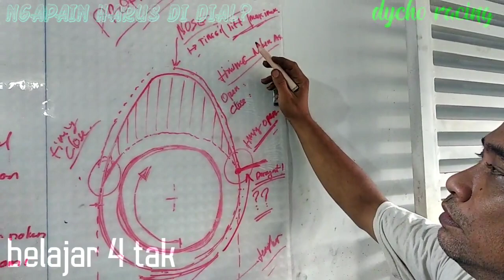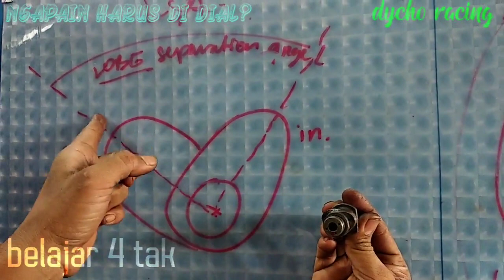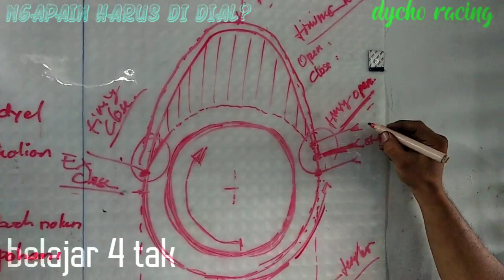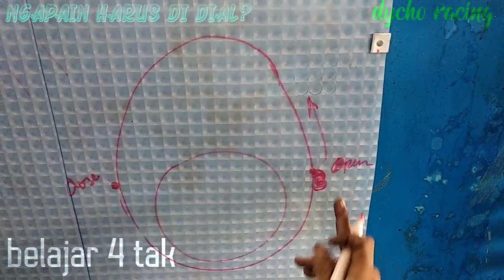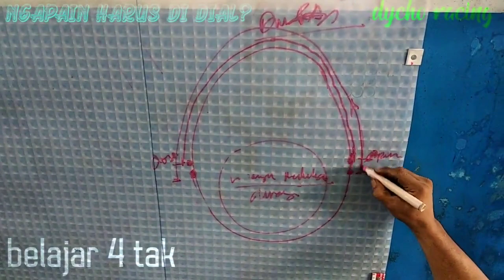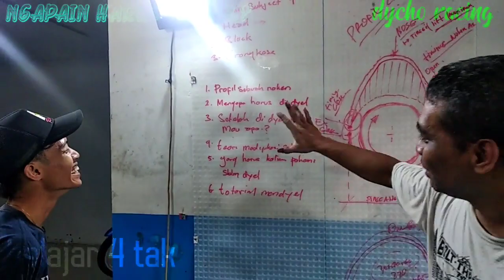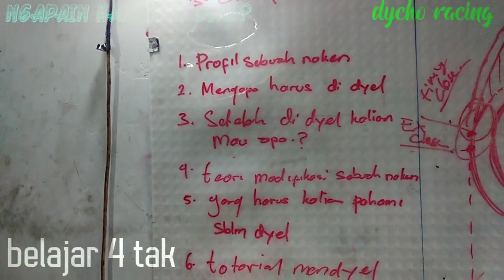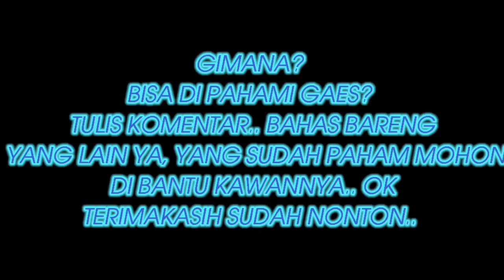Alasan WAJIB Melakukan Dial Noken As (Camshaft) - Belajar Mesin 4 Tak II Dycho Squad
Halloo Gaess...
Silahkan cek langsung videonya untuk dengerin penjelasan dari om Bawor.
Salam Damai dari DYCHO SQUAD ✌